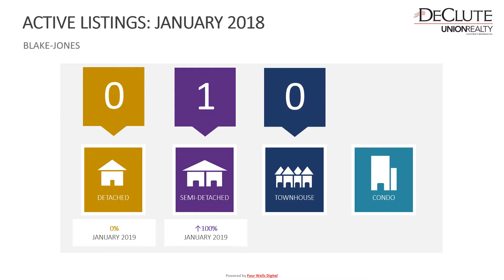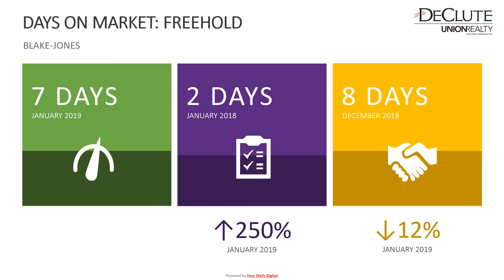BLAKE JONES 0119